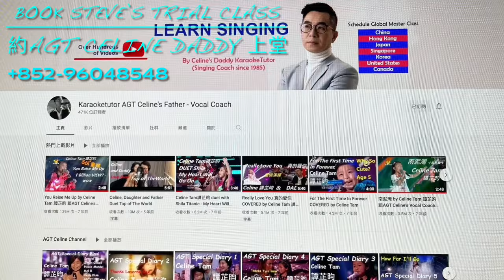12 Days Of Christmas | Kids Songs | Super Simple Songs | Dion Tam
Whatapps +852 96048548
Wechat: singandyoumusic

Learn to Sing online - Whether you are in Hong Kong, the Mainland, or overseas, and stay at home, you can now enjoy AGT Celine Tam's Father's Vocal Coach, Steve Tam’s online singing lessons.

Steve Vocal Coaching Student Testimonials 下課後的學生&家長心聲

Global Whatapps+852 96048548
wechat: singandyoumusic
Existing Students from China, Hong Kong, the United States, England, Singapore, Malaysia, Australia, Canada, India, Indonesia, Japan, and Africa.